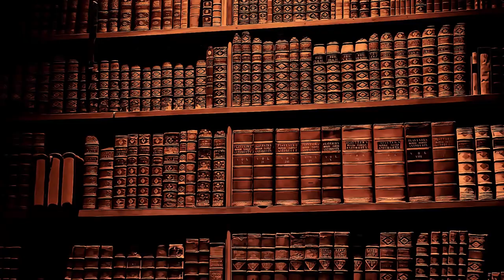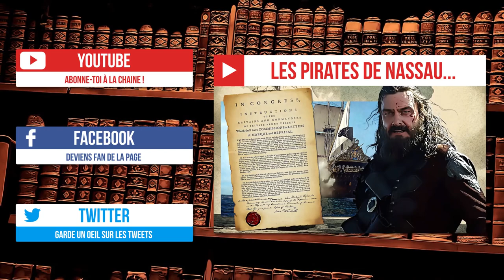SPARTE - LA CITÉ DE LA GUERRE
Pour La Petite Histoire — SPARTE - LA CITÉ DE LA GUERRE

Bon visionnage.

Vidéo téléchargée le 03 mars 2017
Vidéo réuploadée le 20 février 2022